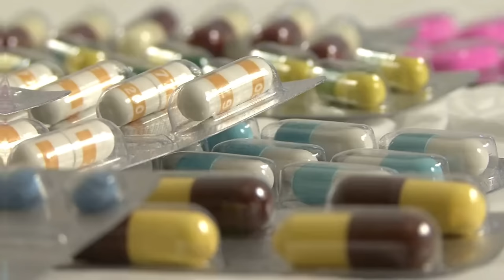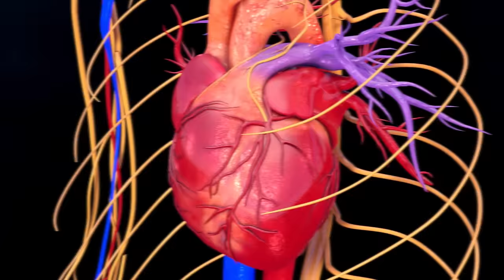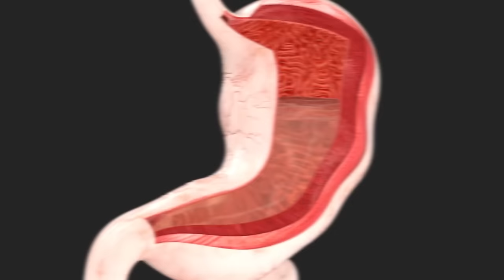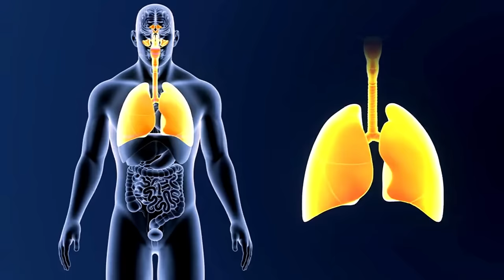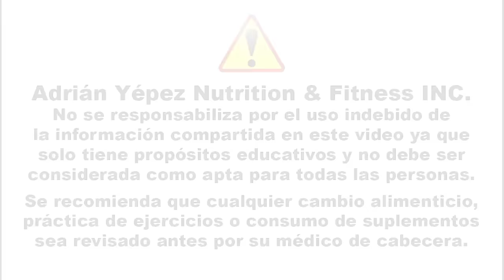Come AJO 🧄 Pero NUNCA COMETAS ESTOS 8 ERRORES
8 ERRORES MORTALES al Comer Ajo: ¡El #6 te DEJARÁ SIN PALABRAS! 🧄😱

Descubre los secretos del ajo y cómo puede transformar tu salud. Aprende a evitar errores comunes y maximizar sus beneficios. ¡No te pierdas estos consejos cruciales que podrían cambiar tu vida!

0:00 El error que TODOS cometen al cocinar ajo
2:15 ¿Por qué NUNCA debes comer ajo con el estómago vacío?
4:03 La verdad OCULTA sobre el ajo en conserva
5:55 El peligroso hábito que pone en riesgo tu salud
7:15 La cantidad EXACTA de ajo que debes consumir al día
8:35 Cómo el ajo puede salvar tu corazón
9:22 El secreto del ajo para combatir la inflamación
10:02 Ajo: ¿El desintoxicante natural más poderoso?
10:48 Respira mejor con este truco del ajo